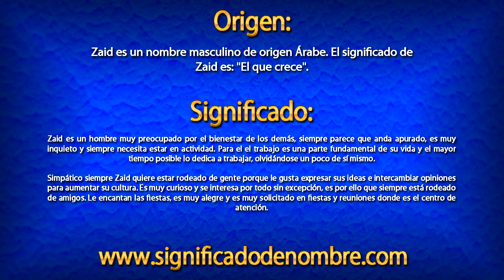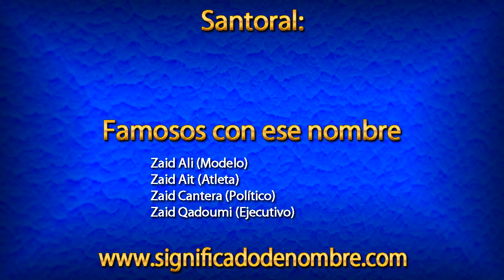Significado de Zaid | ¿Qué significa Zaid?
Significado de Zaid.

Zaid es un nombre masculino de origen Árabe. El significado de Zaid es: "El que crece".

Para ver más información sobre el nombre de Zaid, entra en el siguiente enlace: